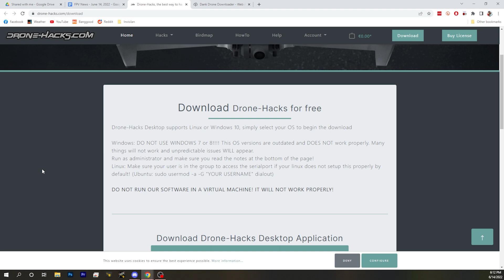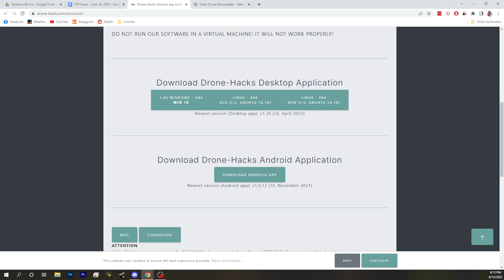PSA: V2 Goggles Power Loss FIX For Reboot Issue Into Wrong Mode - FPV News